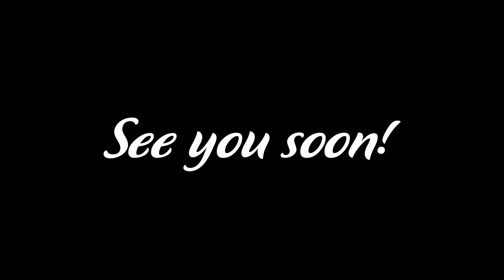(PHẦN 2) Quay xe tránh "MÓM" Phước Kim DÍNH KÈO GAME thùng bia, con gà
(PHẦN 2) [TRẢI NGHIỆM MỒI CÂU] Quay xe tránh "MÓM" Phước Kim DÍNH KÈO GAME thùng bia, con gà
Phần 2 trở lại với anh em là kèo game cùng anh Tân và anh Bo - đội câu TS Fishing  thích nhất là những trận game giao lưu thân tình như thế này. Kết quả anh em đã đoán được chưa? Hãy bình luận ở phía bên dưới cho mình biết nhé!
TS FISHING - NHẤC TAY CÁ BAY
🔸 Địa chỉ: Ấp 2, Xã Bình Hoà Nam, Huyện Đức Huệ, Tỉnh Long An.